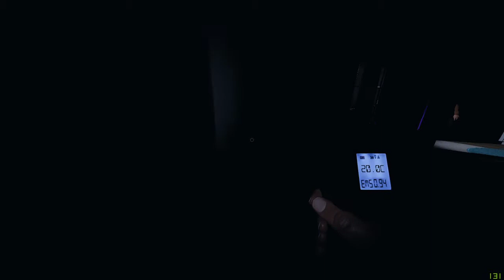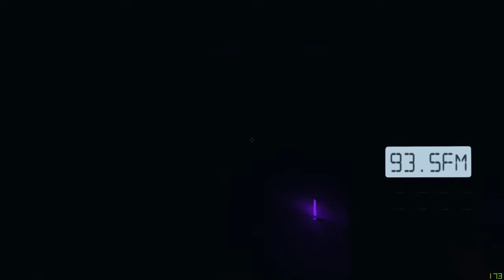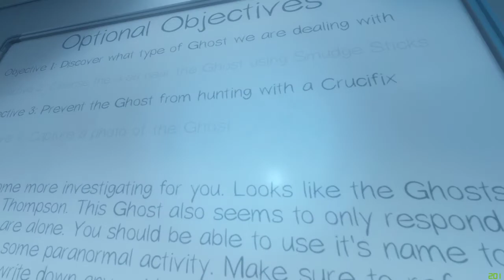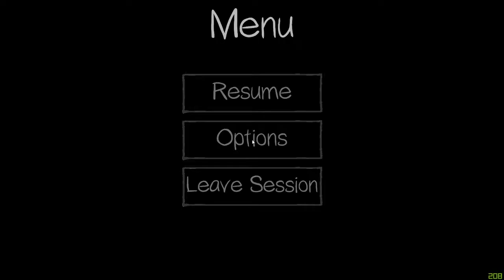[Phasmophobia] The Case of George Miller, the Shade of Ridgeview Road House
It's a dangerous job, but somebody has to do it.